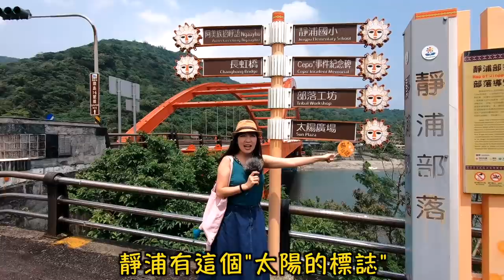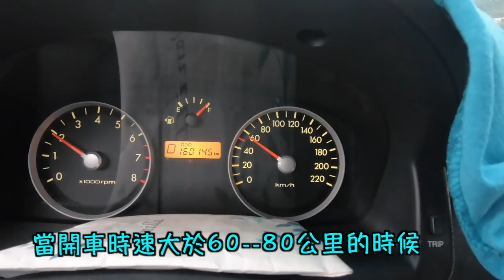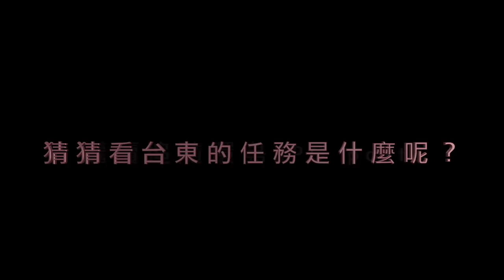花蓮我來射箭了～環島RPG之花蓮篇 I love Hua lian relaxing style「Vlog＃61」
午餐：太平洋一號館(靜浦部落)
晚餐：麥斯塔克複合式餐飲（長濱)
原 “循嚐餐酒館”，當日不營業
“星龍花園”在山區，不順路（我們花東走海線）